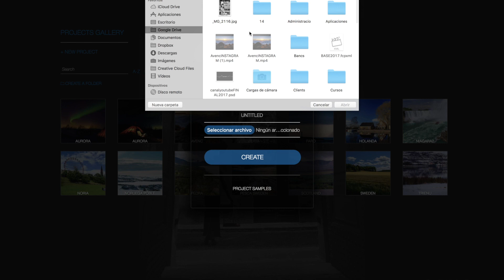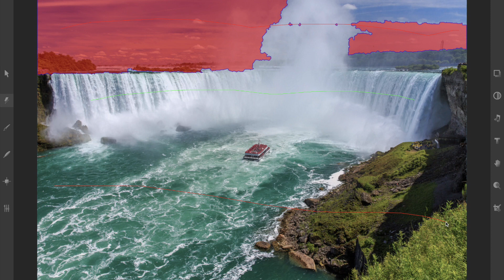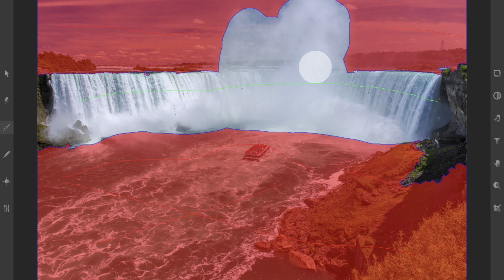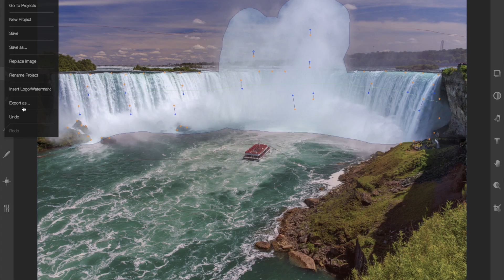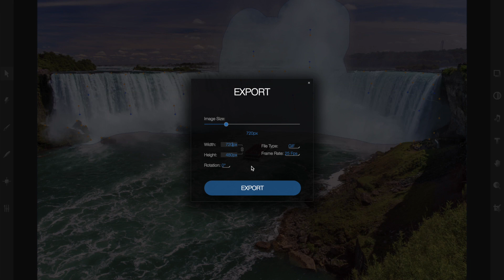Fotografía animada con Plotagraph Pro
✩ Fuji X-Pro 2
✩ Fuji X-T2
✩ Fuji 10-24 f/4 OIS
✩ Fuji 16-55 f/2.8
✩ Fuji 50-140 f/2.8 OIS
✩ DJI Phantom 4
✩ Feiyu Gimbal MG Lite